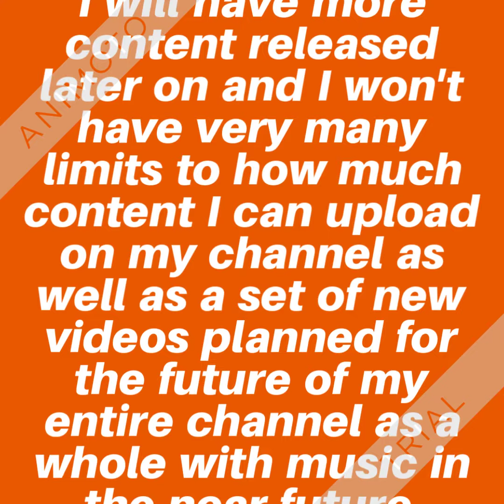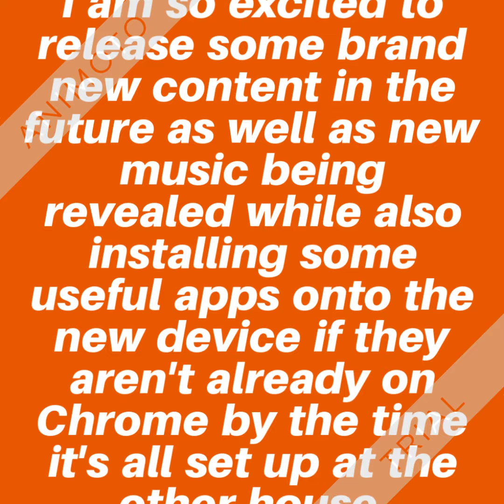An Update on Season 1 with an announcement at the end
Behold, an update on Season 1 with an announcement at the end.